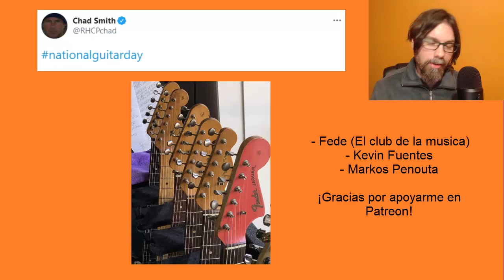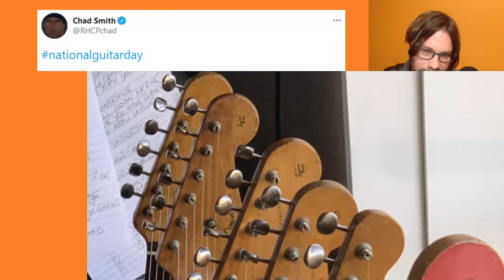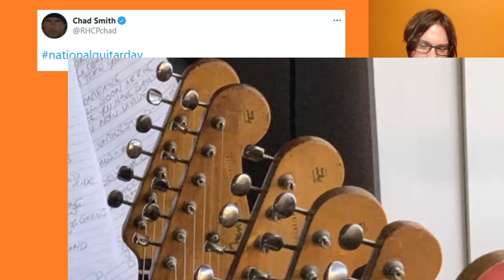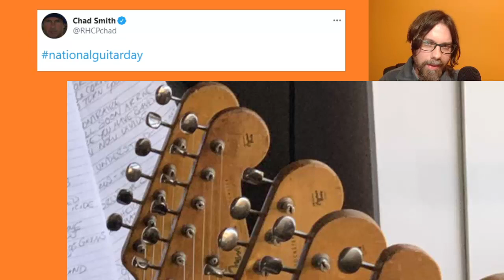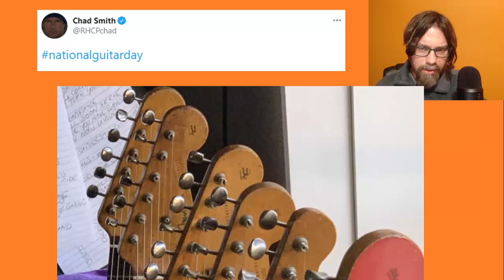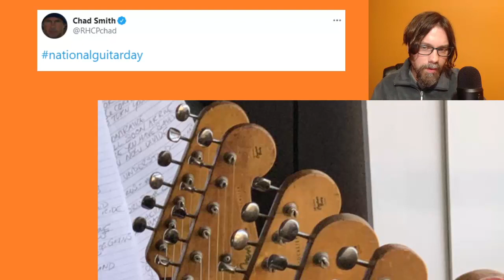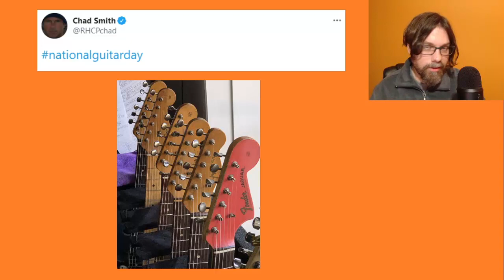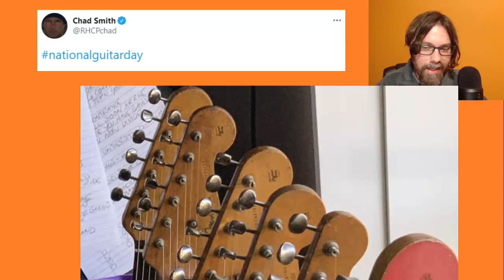EL NUEVO DISCO CADA VEZ MÁS CERCA - RHCP 2021 - RED HOT CHILI PEPPERS - CHAD SMITH - JOHN FRUSCIANTE